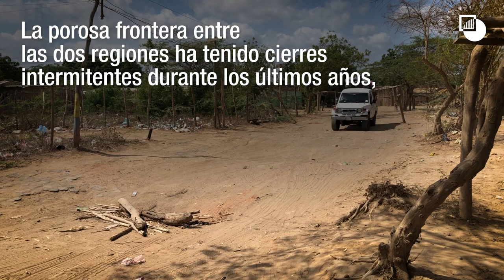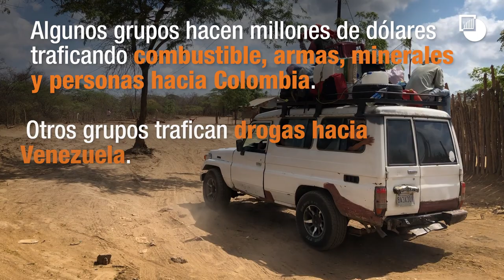Refugiados, Crimen y Desesperación en la Frontera entre Colombia y Venezuela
A medida que la economía de Venezuela se sumerge en las profundidades del colapso, un nuevo grupo de refugiados camina a través de parajes desérticos hacia Colombia.
Está compuesto por los más vulnerables e incluye madres embarazadas sin recursos, niños no acompañados y personas enfermas, un grupo indefenso ante los abusos de las bandas armadas.

Lea el nuevo comentario de Crisis Group "Bajo un sol inclemente: Venezolanos en vilo en la frontera colombiana"